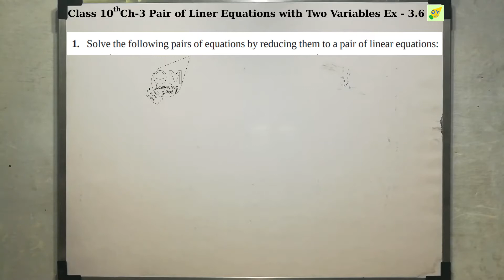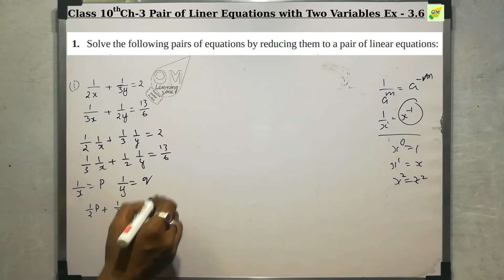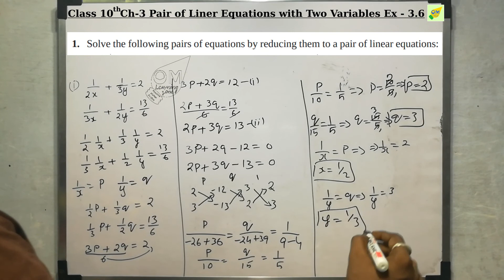CBSE 10th Maths | Pair of Linear Equations | Chapter 3 | Exercise 3.6 | Q 1 i | In Tamil